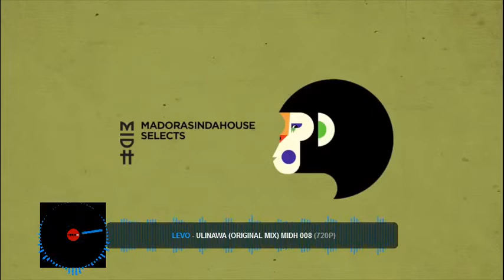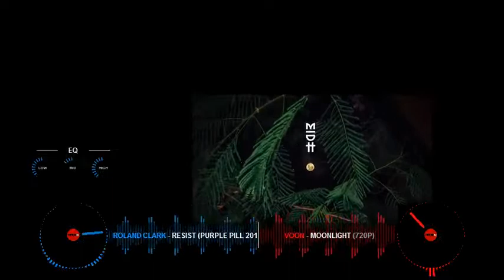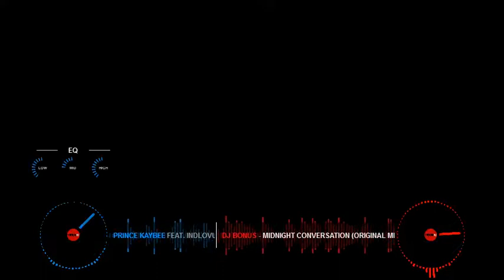South African house mix 2019 #2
Afrohouse # chilled vibes # Gugulethu